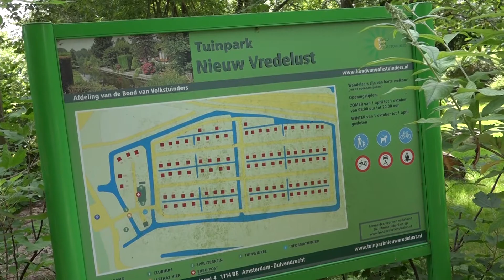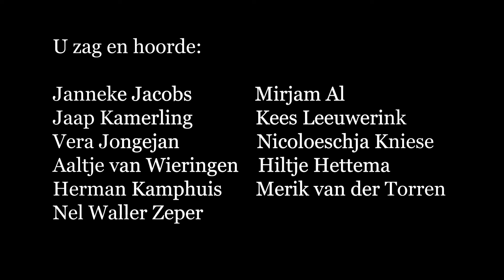Amsterdamse Voorleesclub 50 jaar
[167] Fragmenten bijeenkomst AVC 18 juni 2022
Deelnemers dragen voor uit eigen werk.
opnamen en montage: Ton Schuringa
productie: Shoot the Moon